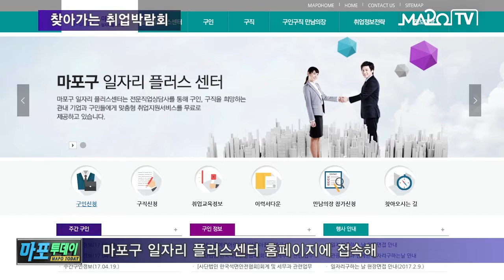마포 마포iTV 5월 10일 뉴스 찾아가는 취업박람회